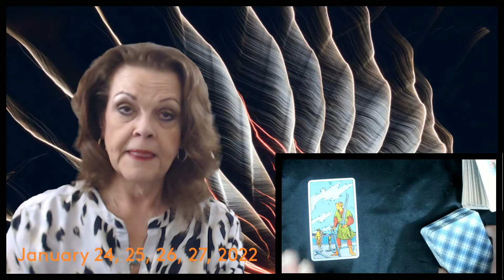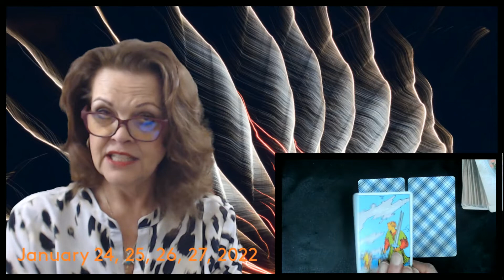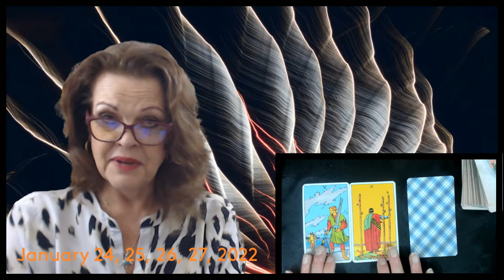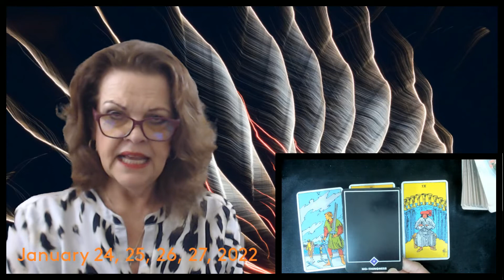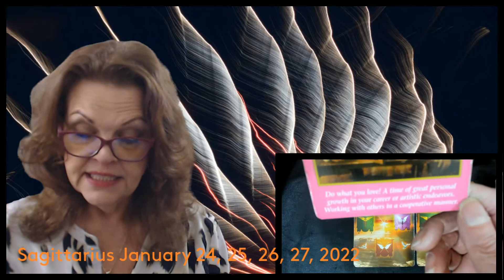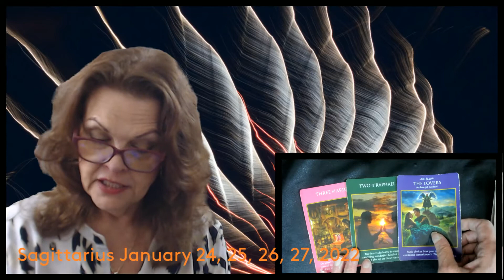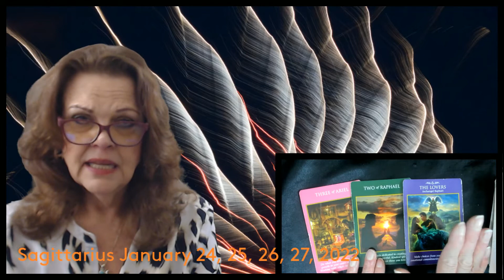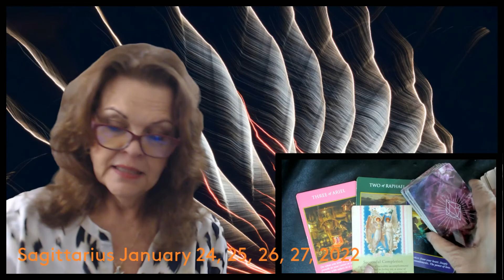Sagittarius January 24, 25, 26, 27, 2022 On The Road Towards Healing!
Watch Intro at least once for overview!  Crosswatchers 9:46